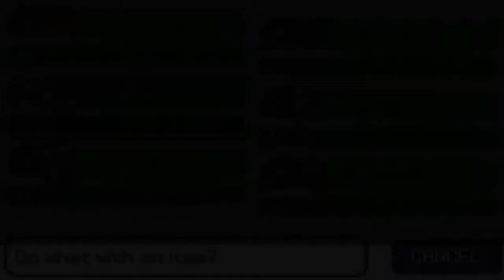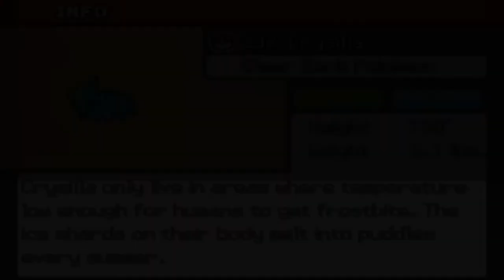Pokémon Solar Light & Lunar Dark: Part 36- Hail-Ping Hand (Get It?).